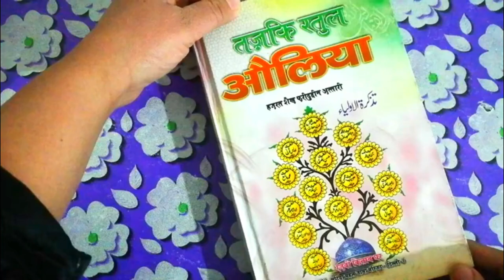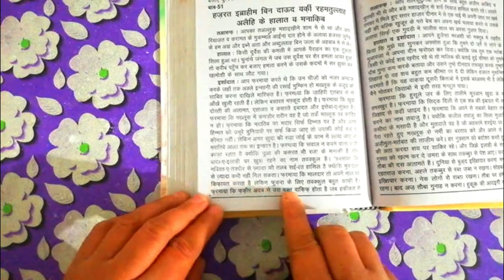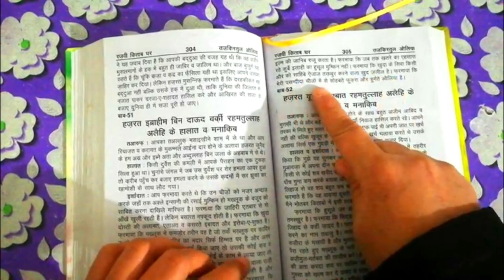hazrat ibrahim bin dawud warki(r.a) ke halaat wa manaqib || mukashfatul qulub